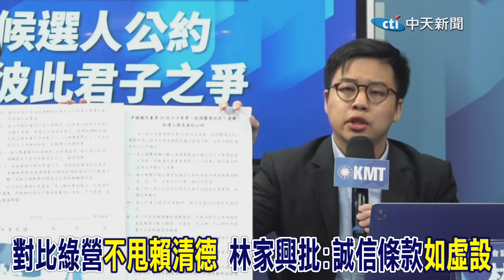自家人自家事自己解決! 藍營祭"候選人公約"避互打疑慮、慎防假學經歷 再轟賴清德"誠信條款"如同虛設...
責任小編:宣在這編/梓瑄編